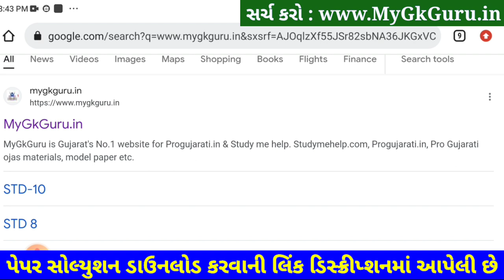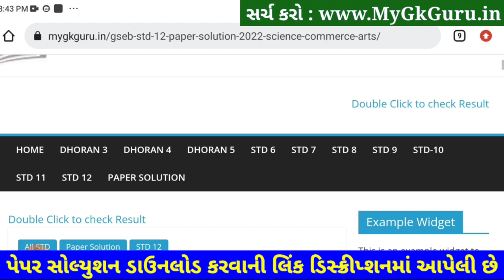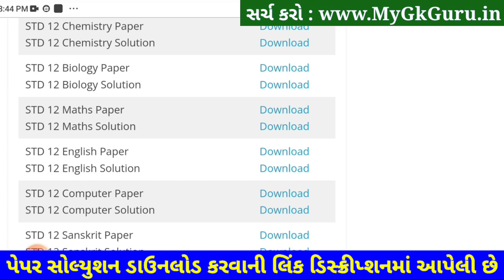STD 12 Maths Paper Solution 2023 Second Exam, STD 12 Maths Second Exam Solution 2023 February PDF